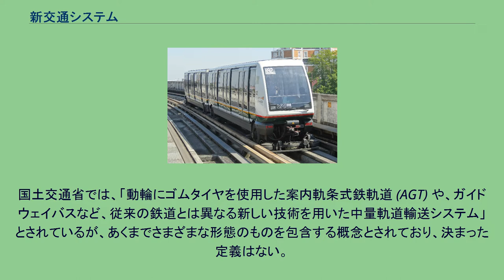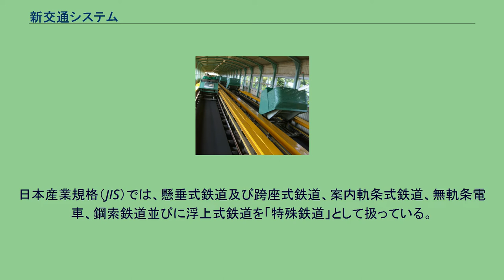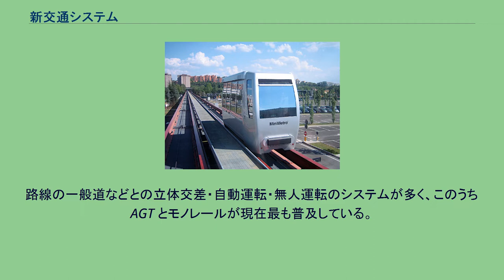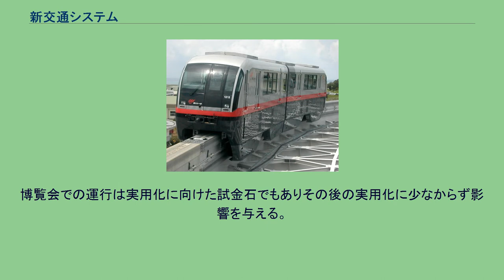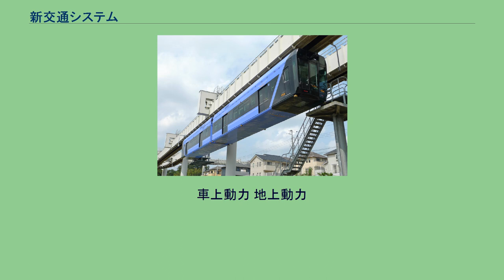新交通システム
新交通システム（しんこうつうシステム）とは、日本の交通システムのうちで、 広義の「新交通システム」は新規の技術開発によって従来の交通機関とは異なる機能や特性をもつ交通手段や既存の交通手段に改革を行うことで発展させた新しい交通システムのことであり、これらは主に中量輸送を対象とする公共交通システムである（中量軌道輸送システムも参照）。
国土交通省では、「動輪にゴムタイヤを使用した案内軌条式鉄軌道 (AGT) や、ガイドウェイバスなど、従来の鉄道とは異なる新しい技術を用いた中量軌道輸送システム」とされているが、あくまでさまざまな形態のものを包含する概念とされており、決まった定義はない。
日本産業規格（JIS）では、懸垂式鉄道及び跨座式鉄道、案内軌条式鉄道、無軌条電車、鋼索鉄道並びに浮上式鉄道を「特殊鉄道」として扱っている。
路線の一般道などとの立体交差・自動運転・無人運転のシステムが多く、このうち AGT とモノレールが現在最も普及している。
多くの新交通システムは日本万国博覧会、沖縄国際海洋博覧会、神戸ポートアイランド博覧会、国際科学技術博覧会、バンクーバー国際交通博覧会、'88さいたま博覧会、横浜博覧会、国際花と緑の博覧会、2005年日本国際博覧会等の博覧会で試験的に運行されたり、博覧会に合わせて開業される路線もあり博覧会と新交通システムの関係は密接につながっている。
博覧会での運行は実用化に向けた試金石でもありその後の実用化に少なからず影響を与える。
現在、運行されている新交通システムの原型はその大半が以前に開催された博覧会で運行されたもので、博覧会での運行結果が芳しくなかったものは実用化に至らないことが多い。
営業路線として実用化していないものに電波磁気誘導式のバスシステムIMTSがある。
1971年の運輸省運輸技術審議会では、新交通システムは「連続輸送システム」「軌道輸送システム」「無軌道輸送システム」「複合輸送システム」の4つに分類された。
ここでは日本交通計画協会の新交通システムの分類を元に、「新交通システム」と呼称される場合があるものを一覧する。
車上動力 地上動力